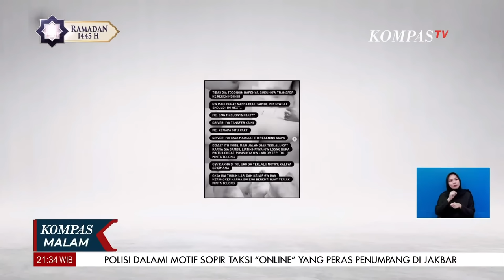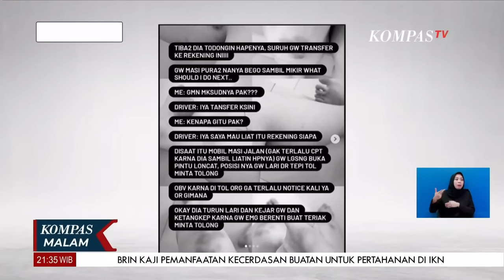Polisi Tangkap Sopir Taksi Online Pemeras Penumpang, Pelaku Minta Rp100 Juta pada Korban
KOMPAS.TV - Polisi Tangkap Sopir Taksi Online GrabCar Pemeras Penumpang, Pelaku Minta Rp100 Juta pada Korban

Kompas TV
Independen | Terpercaya